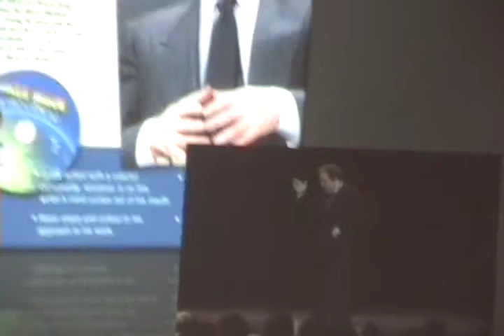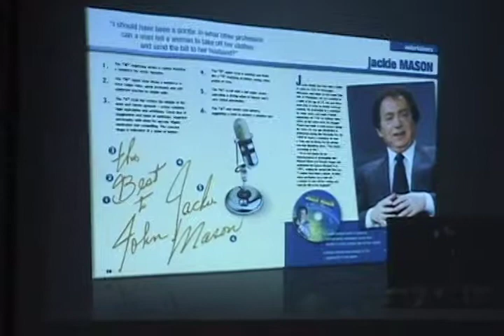Jackie Mason's signature analyzed by graphologist Dr Robby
Dr. Yaronne shines new light on celebrity lives from Hollywood to Israel, and beyond, by telling what handwriting reveals about intellect, subconscious motives, loves, fears, and drives in his book